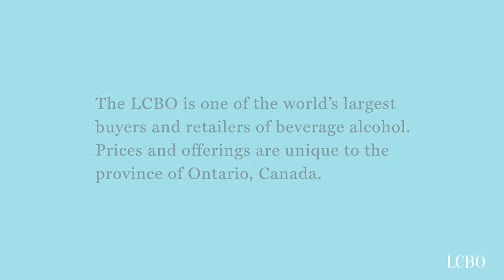Virtual Event Series | Wines for the Weather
Since the transition from winter to spring is never straightforward, we’ve rounded up five favourite grape varietals, and selected wines made in both lighter and richer styles. Food & Drink drinks editor Charlene Rooke will guide you through a fun and informative tasting, and food editor Eric Vellend will recommend recipes for dishes that pair expertly with both styles.

Here are the links to the Food & Drink recipes featured in tonight's event:

Check out the digital version of the Spring issue of Food & Drink

Prices on featured products are valid at time of original airing and are subject to change.
Be the first to know about our events by following us on Facebook, Instagram, and Twitter @LCBO. To get personalized recommendations, recipes, and great gift ideas delivered directly to your inbox, make sure you sign up for our myLCBO newsletter

Des vins parfaits, beau temps mauvais temps

Puisque la transition de l’hiver au printemps se fait souvent en dents de scie, nous vous proposons une sélection de vins légers et de vins plus riches élaborés à partir de cinq cépages populaires. La rédactrice de la rubrique Boissons du magazine À bon verre, bonne table, Charlene Rooke, animera une dégustation amusante et instructive, et le rédacteur Eric Vellend vous suggérera des plats qui feront de belles harmonies avec ces deux styles de vin.
Les choix des deux experts:
Les prix sont valides au moment de la diffusion originale et peuvent changer sans préavis.
Soyez parmi les premiers à être informés de nos événements en nous suivant sur Facebook, Instagram et Twitter @LCBO.
Pour connaître tous les détails et regarder d’autres événements virtuels de la LCBO, rendez-vous à
Merci de consommer de façon responsible.